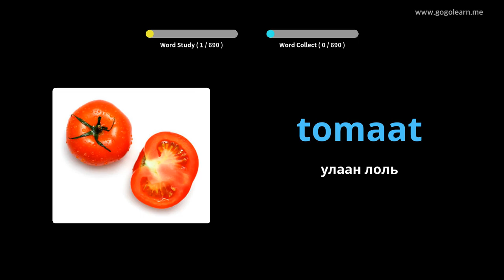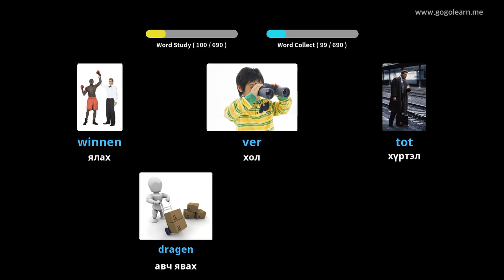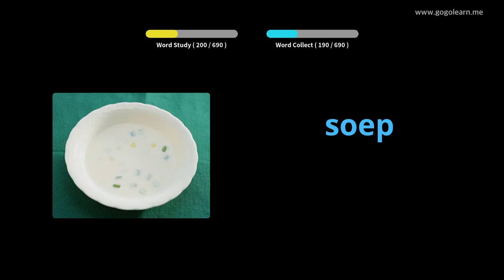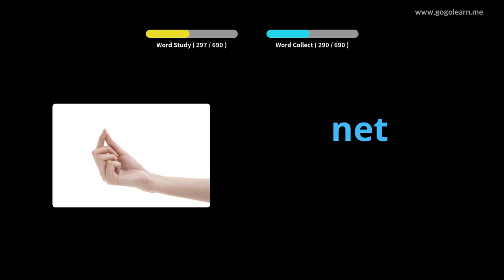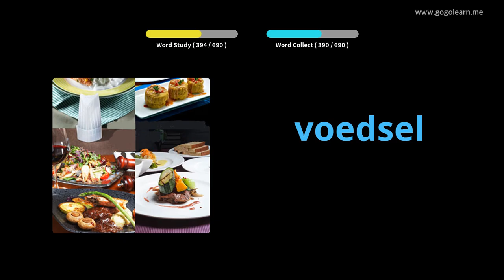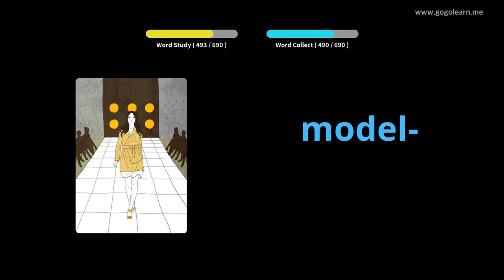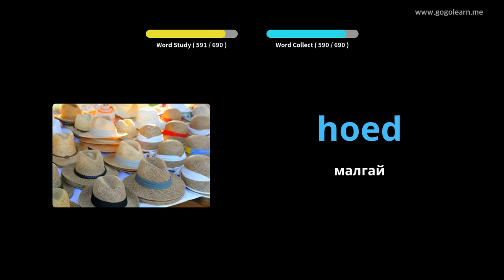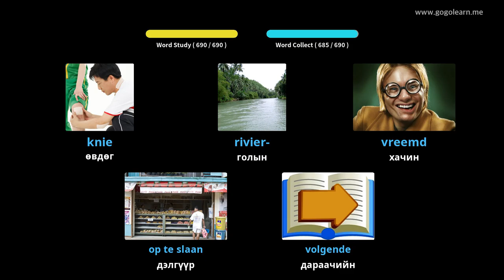Голланд хэлний толь бичиг | Golearn